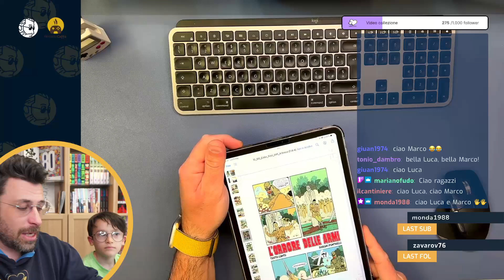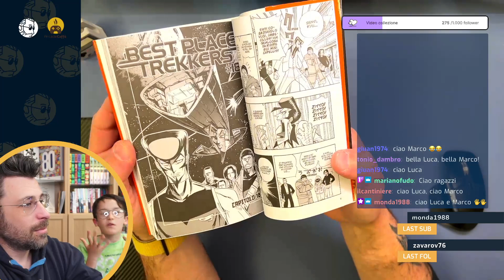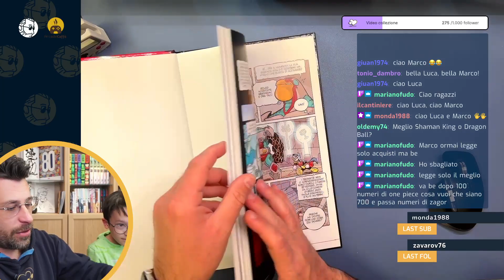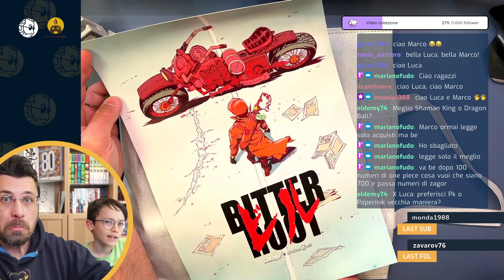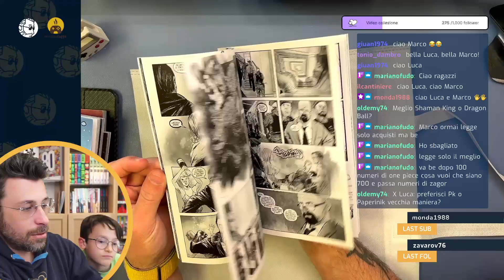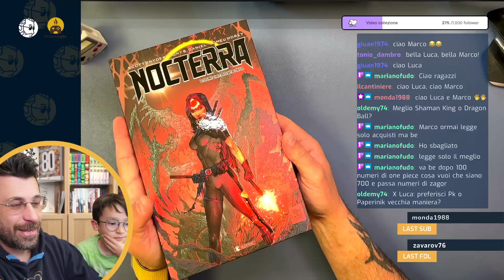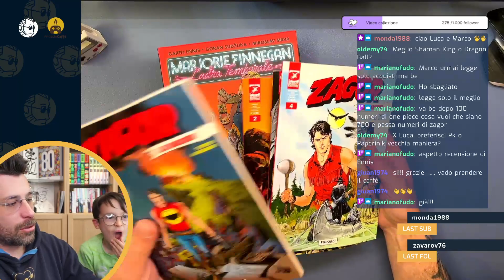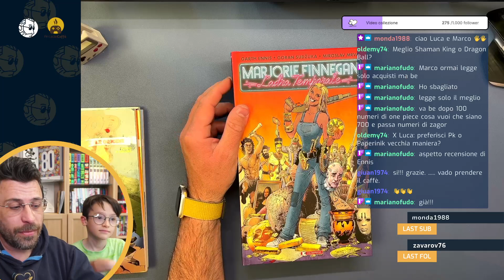NUOVI ARRIVI e SPACCHETTAMENTI MerendaaFumetti | lucadeejay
Cari Lettori,
un sacco di nuovi arrivi, spacchettanti, Marco e risate :)
Vi leggo nei commenti, Ciao Belli!!!